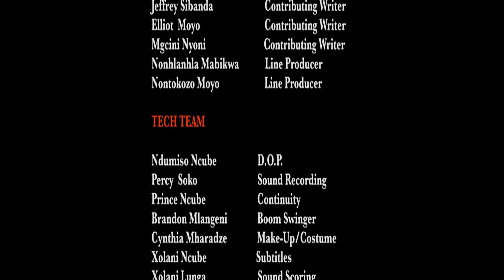EKHONENI -Episode 10 -Formal vs Informal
The crew is duped by a man claiming to formally register them, and collects money from everyone except for Norest who does not trust the guy. He is proven right after the man turns out to be a fraud.